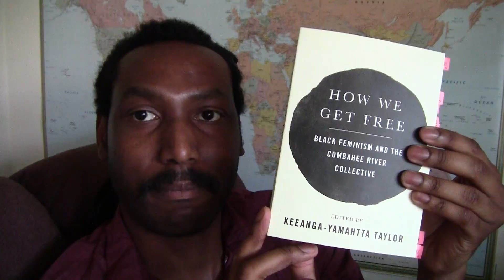How We Get Free by Keeanga-Yamahtta Taylor | Book Discourse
Social injustice is incredibly complex in this world. For many people, single identifiers of oppression such as racism, sexism, or homophobia do not adequately describe the true nature of their experience with social injustice. Black feminism addresses the true nature of social injustice by acknowledging its complexity and implementing the necessary action to dismantle it. Let us discuss further.